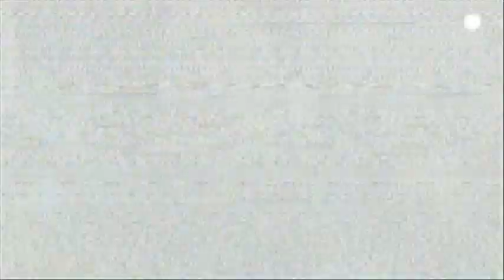MGS4 Cutscenes Act 4 Part 4